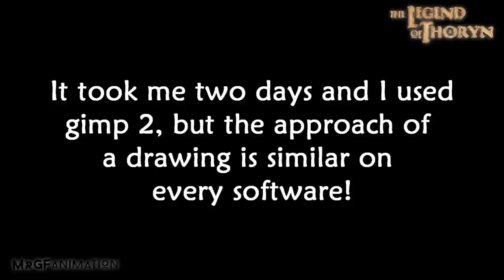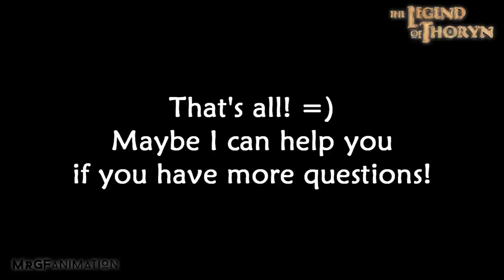Legend of Korra & Thoryn: Book 4 Poster | Tutorial /Speedart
You also get the chance to win a drawing of your choice by giving my facebook fanpage a like and participating in my quiz: